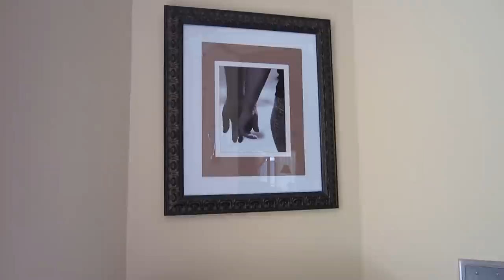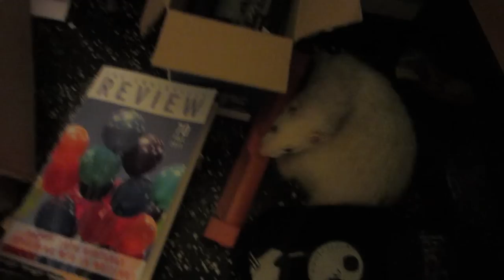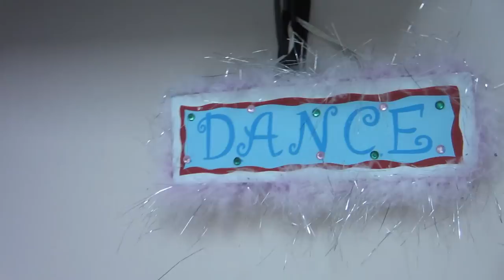Sword Belly Dancing! (Day 336)